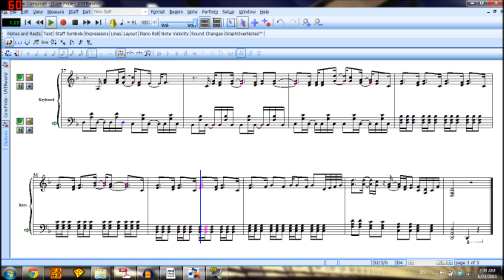青の祓魔師 (Ao no Exorcist) OP 1 - Core Pride (UVERworld)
So this is actually pretty fast. . .I can play it at 80 bpm atm but we'll see how long it takes me to get it to full tempo.

Also, lol @ me trying to put notes to the rap.  (sorry, i just didn't to leave it as rests when i have to play it.  although, it sounds kinda funny when playing it without the actual song behind it.)

I'll have an actual cover and the sheet music up sometime in the future.